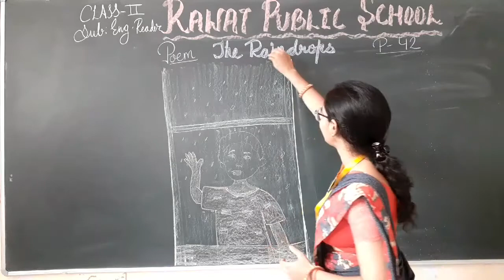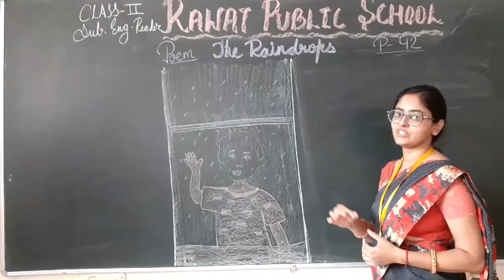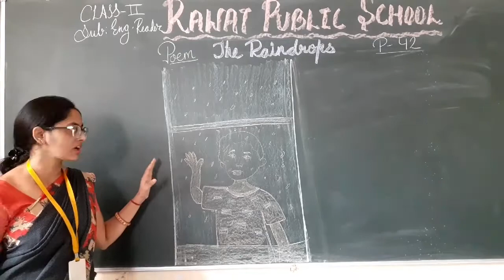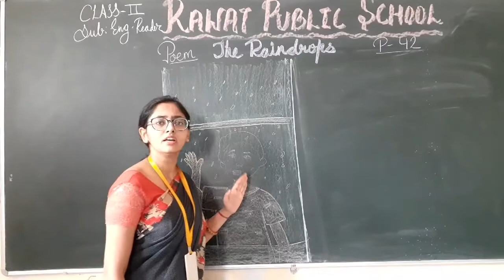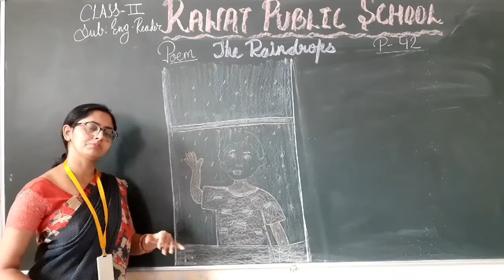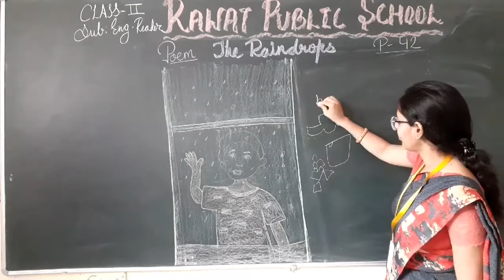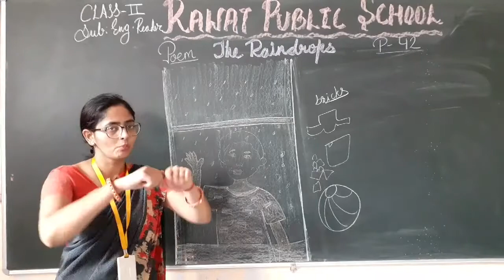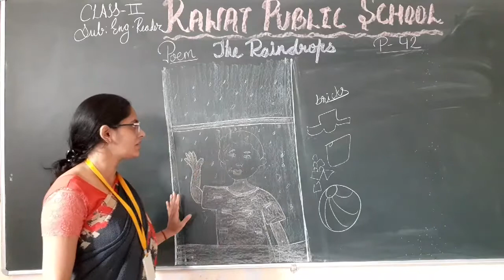Class II lecture 37 Sub.- English Reader (Poem 'b' Pg.no.- 42)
Class II THE RAINDROPS (Summary)